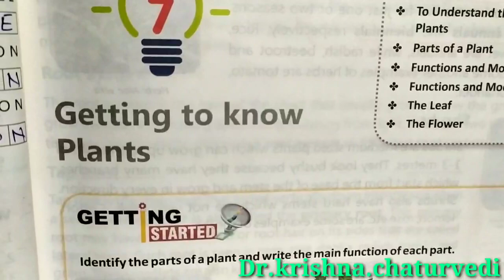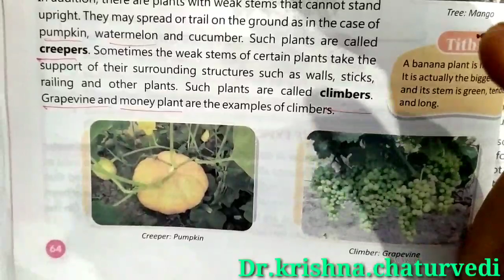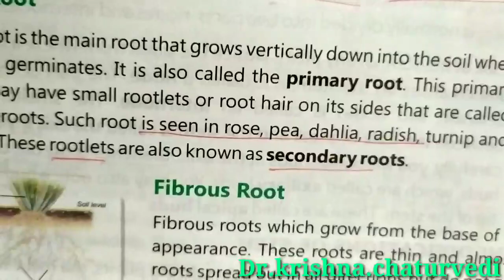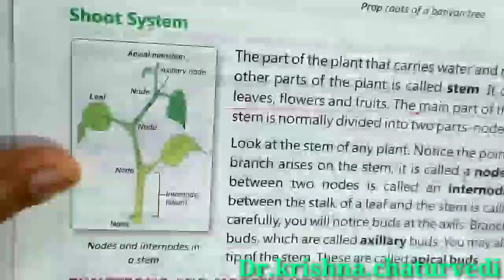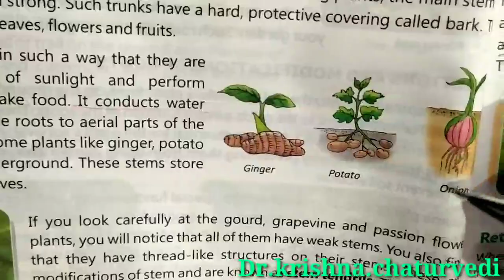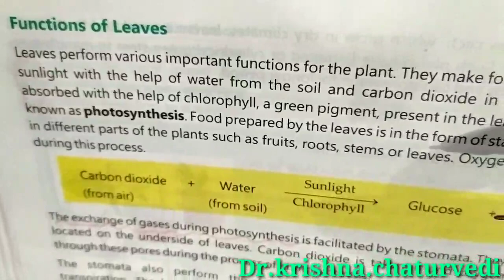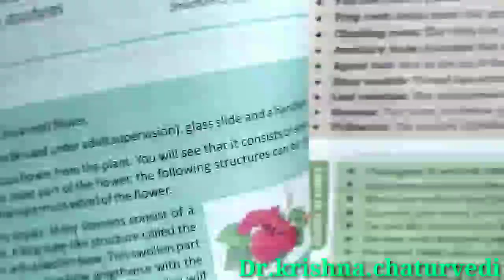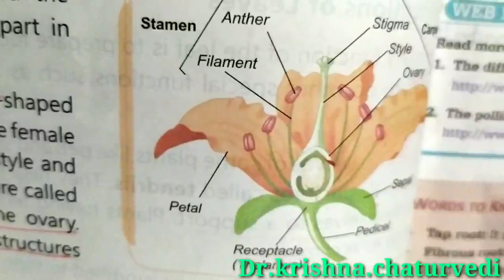CLASS 6 ll Getting To Know Plants ll lesson 7 SCIENCE